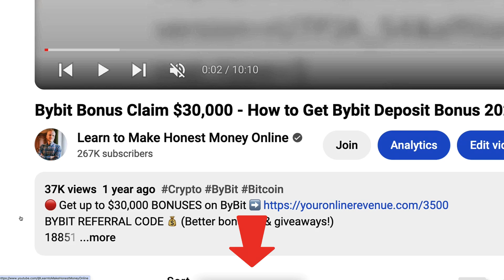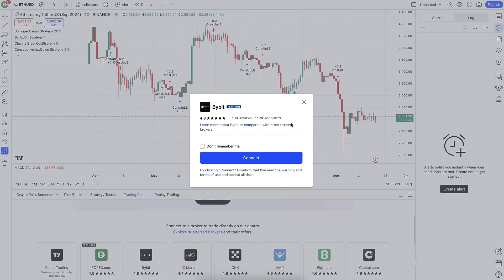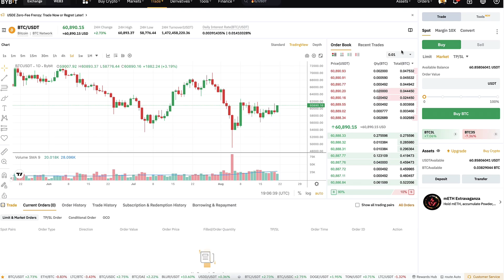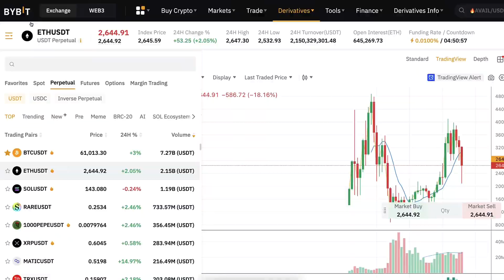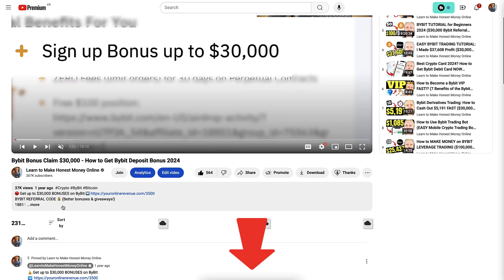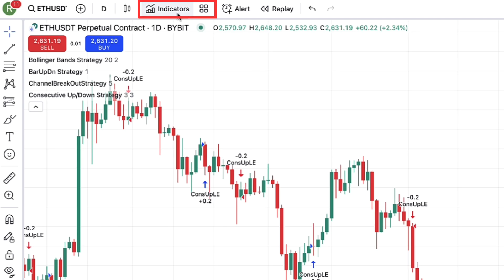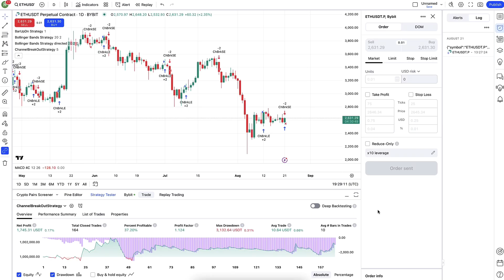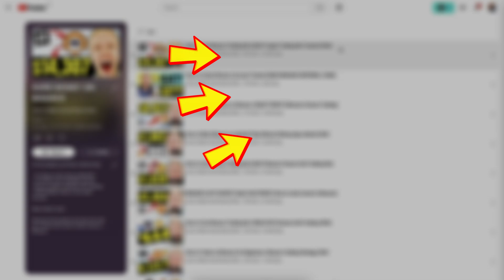How to Connect Bybit to TradingView (Webhook Signal Trading Bot)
2) BINANCE 💛Top Alternative for Bybit

3) BINGX 💙No ID Required to Use the Platform